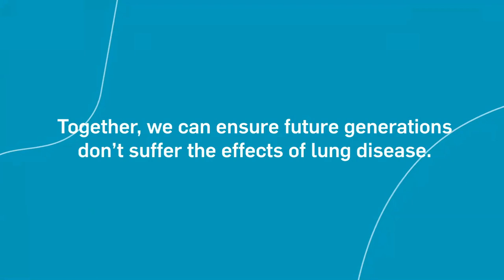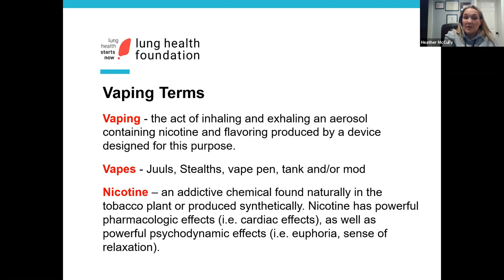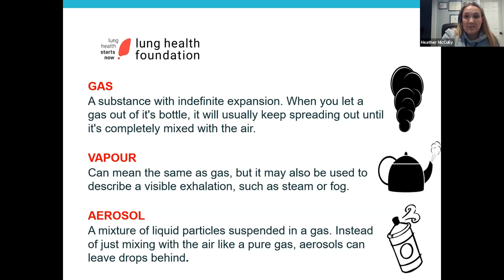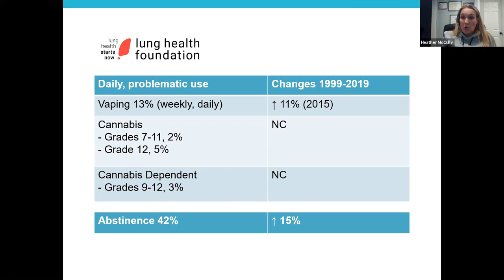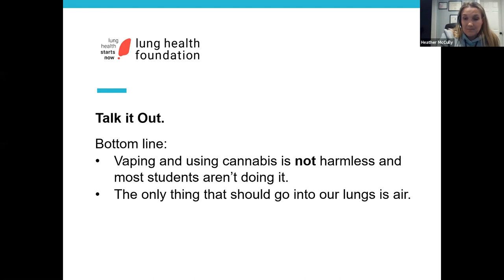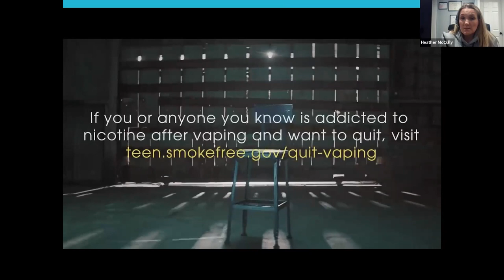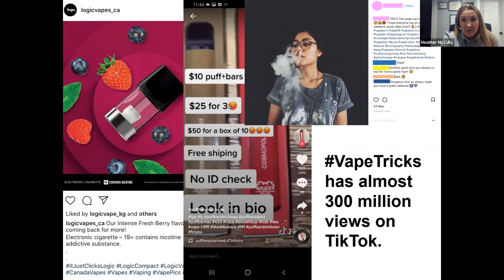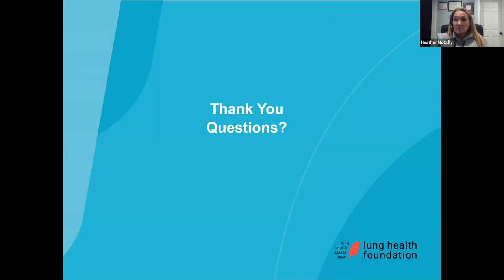Be in the Know Talk it Out Take Action Webinar Series Eastern Ontario Edition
On May 26, the CDSBEO teamed up with the Lung Health Foundation to bring important messages about youth vaping and cannabis use to our community of parents and educators.